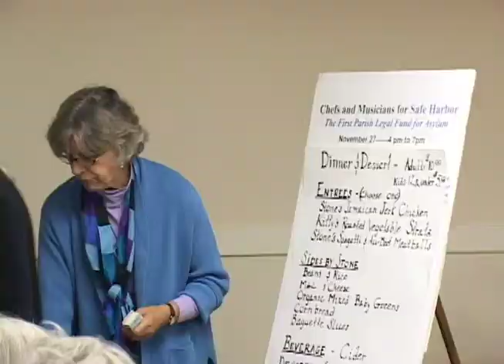First Parish Church event to raise money for asylum seekers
The First Parish Church hosted an event to raise money to help asylum seekers with the legal costs associated with being granted asylum and ultimately finding jobs.  Rev. Christina Sillari, Ralph Carmona of Maine Global Institute, Kitty Coughlin, Chair of Safe Harbor and the Adam Ezra Group all came together to help with this important cause.